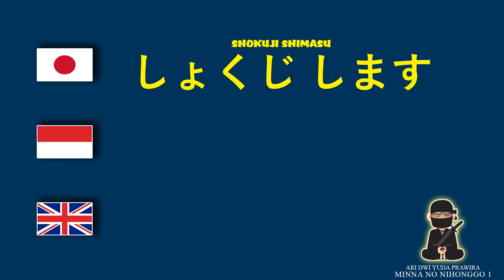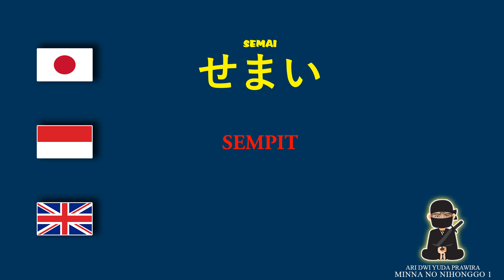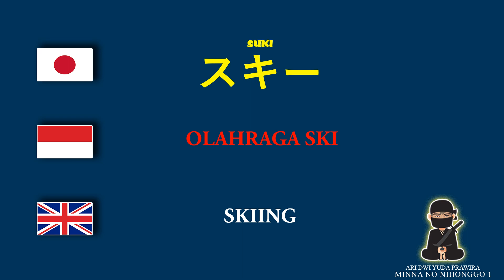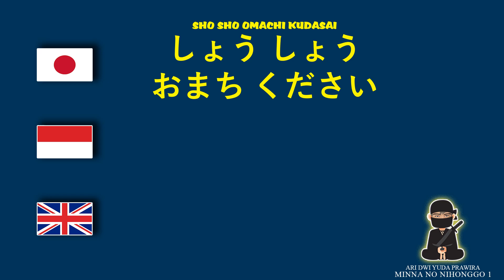Belajar Bahasa Jepang Kosakata bab 13 || Minna no Nihongo | Vocabulary Lesson 13 | Kotoba bab 13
Hello Everyone!
I am Ari Dwi Yuda Prawira. I am from Indonesia. This channel will share many Japanese lessons (kotoba) in Bahasa Indonesia and English. Next Minna no Nihongo Vocabulary will be Published on Saturday and Sunday.
Kotoba Minna no Nihongo 1 Lesson 13, Japanese, Bahasa Indonesia, and English Sounds, help you memorize vocabulary (kotoba) when you go to bed, run, or in conditions that are not possible to open a book.
Membantu mempermudah temen - temen belajar menghapal kotoba, kosakata, sekaligus vocabulary. bisa di dengarkan sambil tiduran, Jogging, atau dalam kondisi yang tidak memungkinkan untuk membuka buku.
mari belajar bareng  一緒に勉強しましょう

Oya yang mau video Versi Kosakata Bahasa JEPANG - INDONESIA doank (Tanpa vocabulary / Bahasa Inggrisnya dihilangkan) bisa mampir kesini y Koncomodachi